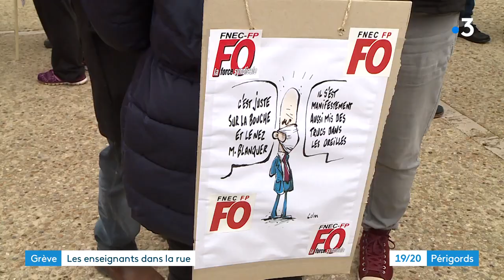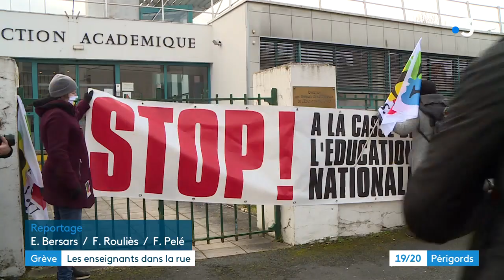Manifestation des enseignants à Périgueux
Première mobilisation de l'année 2021 pour les enseignants. A Périgueux, ils étaient environ 200 à défiler au lendemain de l'annonce de suppressions de postes pour  l'année prochaine.